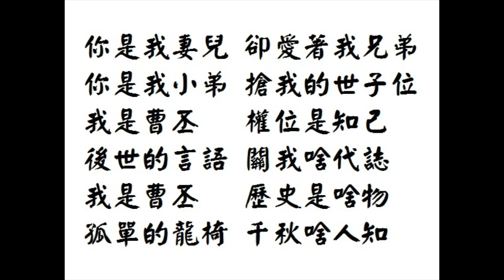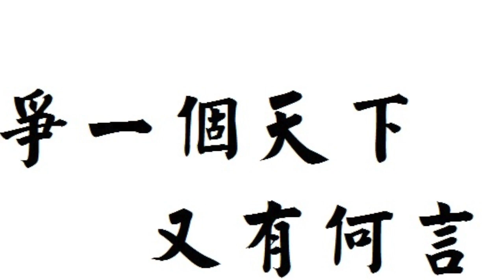曹丕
此影片關於曹丕